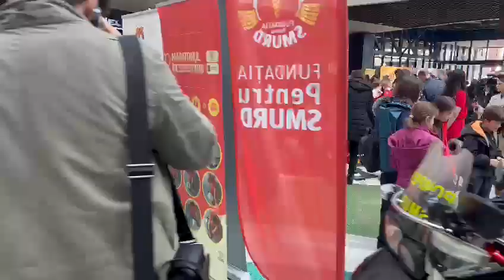„Maratonul resuscitării” 2023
In ParkLake Shopping Center, doritorii au fost asteptati să  învețe cum pot salva viața cuiva drag care a suferit un stop cardiorespirator!

Maratonul Resuscitării este o inițiativă lansată la nivelul SMURD Cluj și extinsă național de Fundația pentru SMURD prin care se doreste educarea populației cu privire la importanța vitală a acordării primului ajutor în caz de stop cardiorespirator.

Cum se desfășoară Maratonul Resuscitării?
În cadrul evenimentului, împreună cu peste 60 de medici, paramedici, asistenți, studenți la medicină și voluntari SMURD, veți exersa pe manechine, în cadrul stațiilor practice, cum recunoașteți și cum trebuie să acționați în cazul unui stop cardiorespirator.
Maratonul va cuprinde peste 20 stații practice cu câte 2 instructori fiecare, ce vor oferi cursuri succesive a câte 30 de minute. Acestea se vor relua pe toată durata evenimentului pentru fiecare nou grup de participanți.